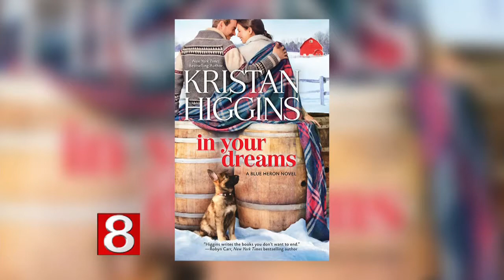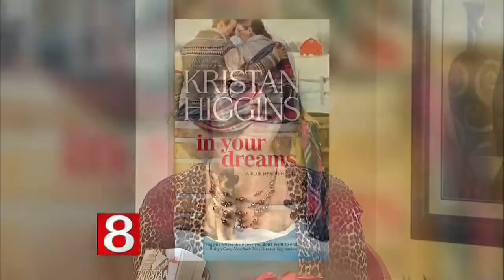Book Lover's Corner: "In Your Dreams"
Local, Bestselling author, Kristan Higgins, talks about the release of "In Your Dreams."